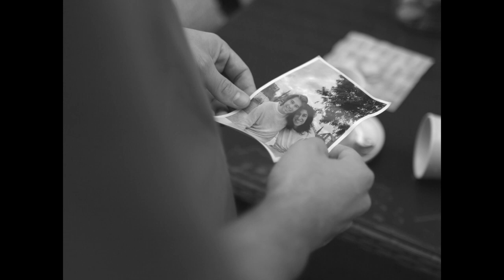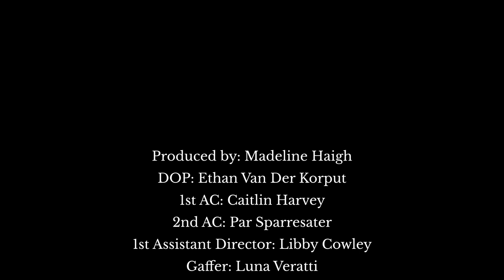Five O'Clock Somewhere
Writer & Director: Jack Salt
Producer: Madeline Haigh
Cinematographer: Ethan Van Der Korput